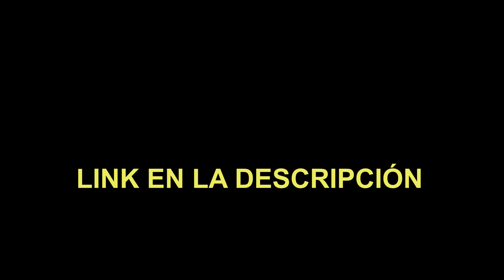(REACCIÓN) La Zowi, Albany - Sugar Mami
La Zowi, Albany - Sugar Mami